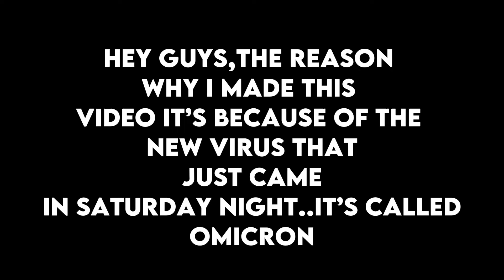The new omicron virus please be careful! ||softiquee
So the new omicron virus has came,spreaded in 13 country’s please be careful and don’t always go out to expose yourself to the virus